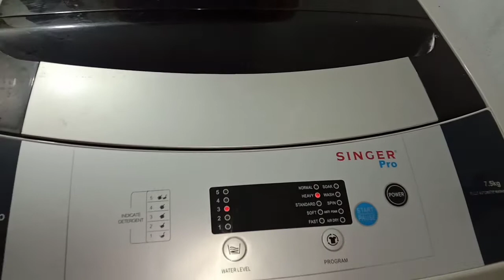নভেরার বানানো অসাধারণ কেক রেসিপি || আরও আছে রান্না বান্না কাজকাম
Bangladeshi blogger Madhury
Bangla blog
Madhury's blog
Daily lifestyle